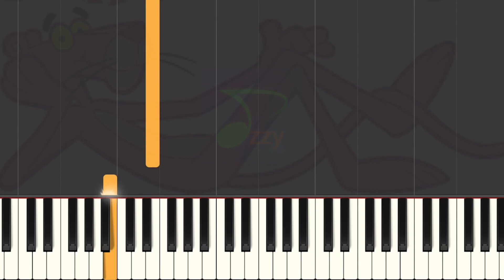The Pink Panther Theme - Easy Piano Tutorial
How to Play The Pink Panther Theme. This's Easy piano tutorial video. Let learn with me!